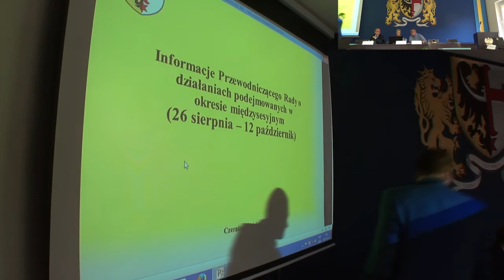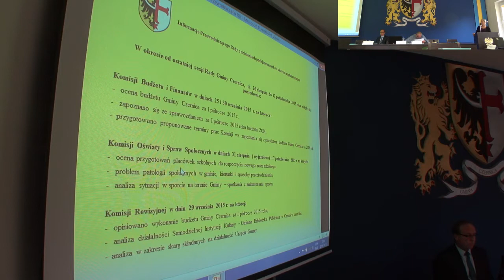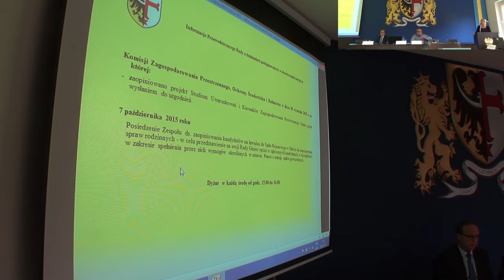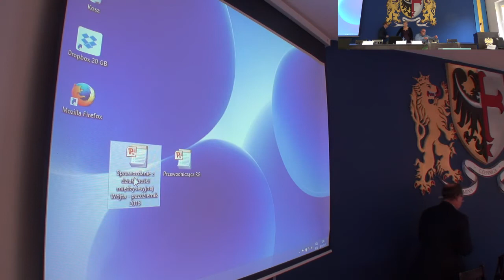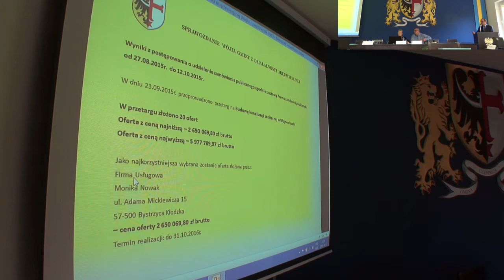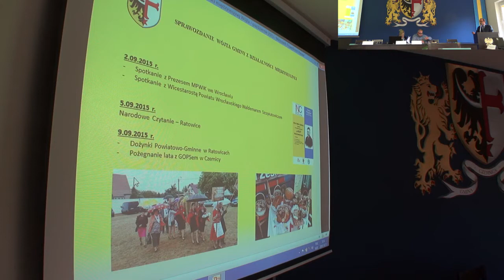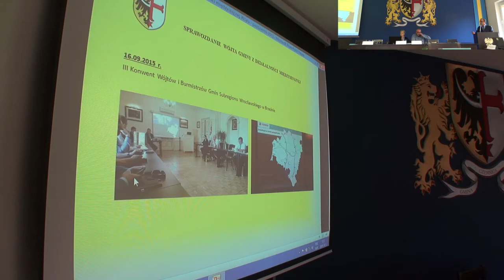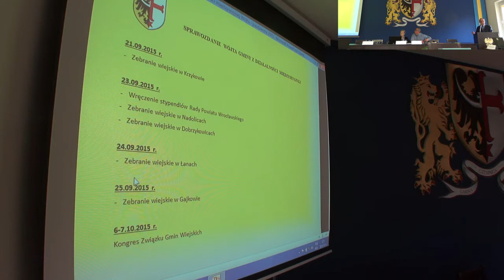XII Sesja Rady Gminy Czernica 12 października 2015 rok